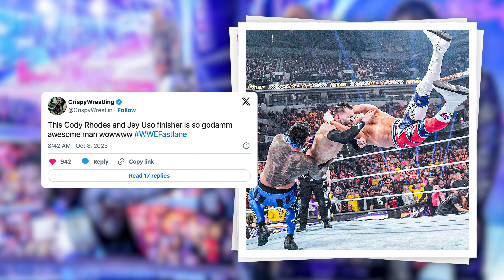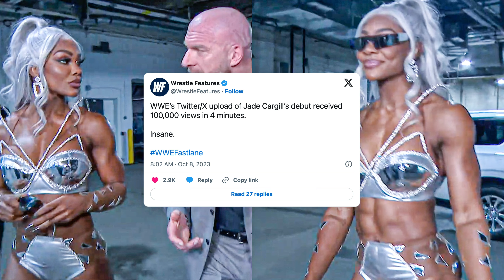JADE CARGILL SHOWS UP AT FASTLANE! WWE FASTLANE X REACTIONS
Best Twitter / X reactions to WWE Fastlane 2023!

Results:
- Before the show started, Jade Cargill arrived in the arena and met Triple H
- Cody Rhodes and Jey Uso wins the Undisputed Tag Team Championships from The Judgment Day
- LWO (with Carlito entering late) defeats Bobby Lashley and Street Profits
- Iyo Sky retains her WWE Women's Championship against Charlotte and Asuka, with a little assist from Bayley
- John Cena and LA Knight topple The Bloodline (Jimmy Uso and Solo Sikoa)
- Seth Rollins retains his WWE World Heavyweight Championship by defeating Shinsuke Nakamura in a Last Man Standing match